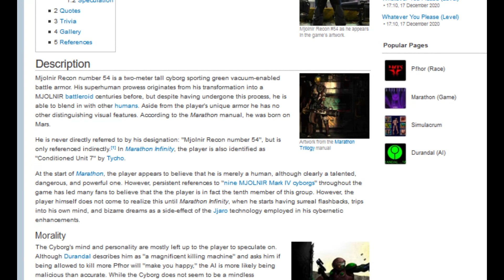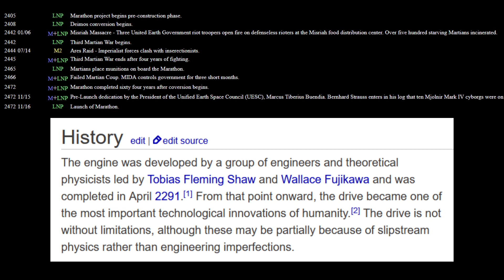Do Halo and Marathon Take Place in the Same Universe?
Music in order:
Opening Suite (Halo)
Swirls (Marathon)
Ambient Wonder (Halo)
Perchance to Dream (Halo)
Siege of Madrigal (Myth)
Guardians (Marathon)
The Maw (Halo)
Flowers in Heaven (Marathon)
Dust and Echoes (Halo)